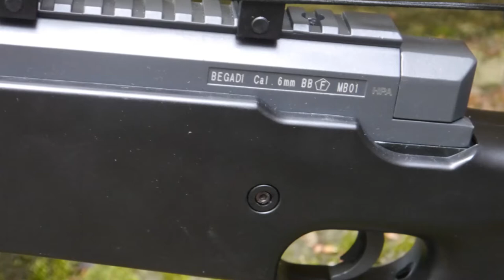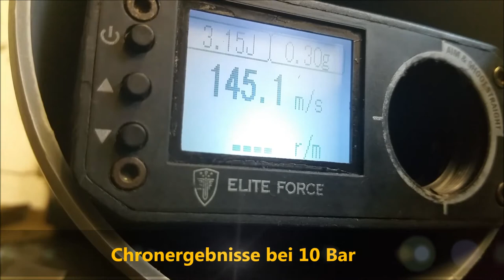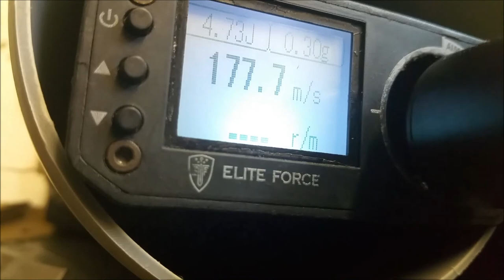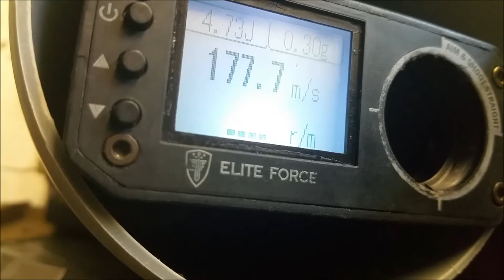Review | Well MB01 (Mancraft) german / deutsch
Zu sehen ist hier die Well MB01 Mancraft zu kaufen bei Begadi.